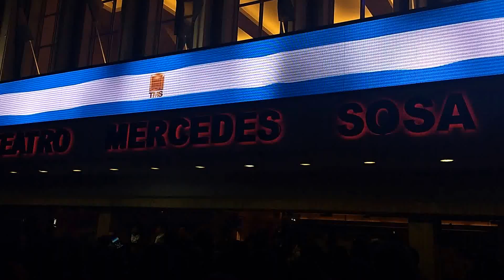Inauguración de marquesina de Teatro Mercedes Sosa - Tucumán